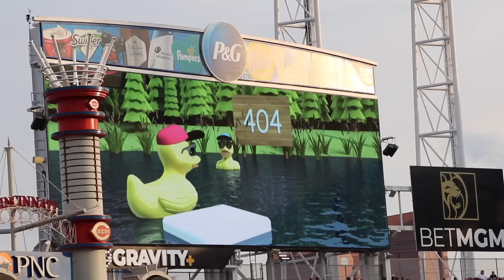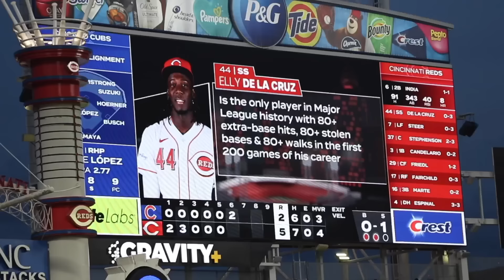FUNNY or ANNOYING? Either way I had to complain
I couldn't get THAT mad about it because Great American Ball Park is a glorious venue. It's one of my favorite MLB stadiums because (a) it's such an easy place to catch baseballs and (b) it's chill and people are friendly.

The Cincinnati Reds played the Chicago Cubs, and unlike the previous game, Elly De La Cruz WAS in the starting lineup, so I finally got to see him on his home turf. As it turned out, he didn't do all that great, but the Reds won, and I snagged a bunch of baseballs. I also hung out with my friend Caleb (@513caleb), wandered around the upper deck, and checked out the view of the Ohio River and Kentucky on the other side.

For me personally, the highlight of the entire day was catching up with Reds bullpen catcher Joe Singley (@joe__singley). That's who I complained to during batting practice (he felt my pain from the warning track), and later on we chatted after the game along the right field foul line. He's the best. That's all there is to it.

As promised, here's the video that I did with the Albuquerque Isotopes. It's REALLY fun, so definitely take a look if you've never seen it:

As for the game in Cincinnati, it took place on July 30, 2024. The video was filmed by Rachel Messbauer, and it was edited by Zac Gutherman (@zg_films).